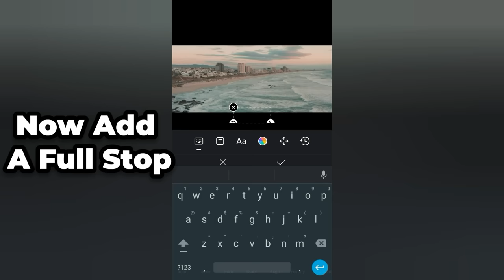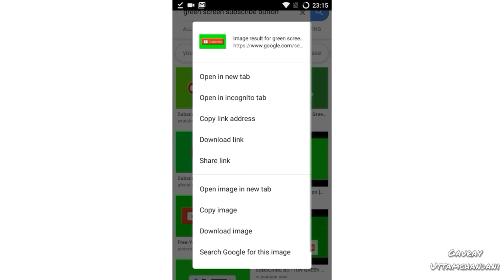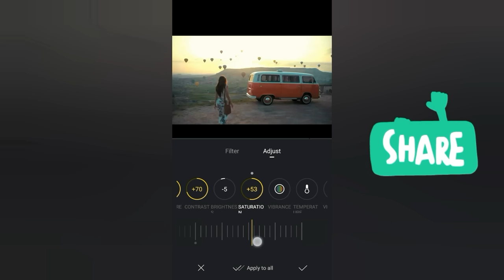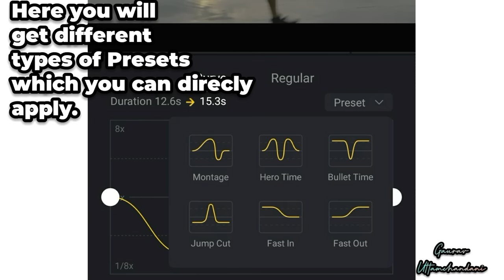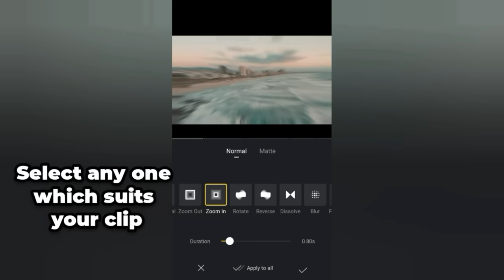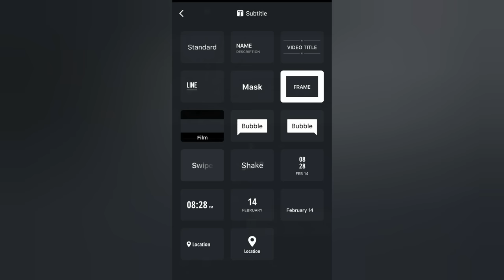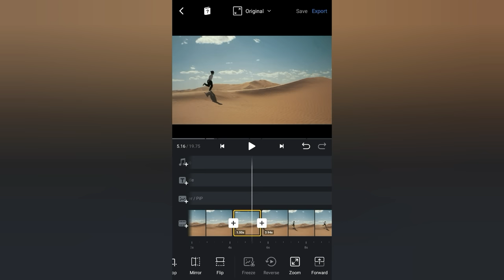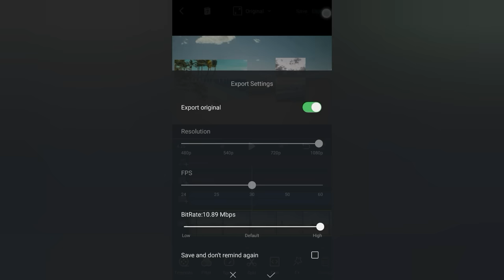10 Advanced Video Editing Tips & Tricks For VN Vlog Now Video Editor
TimeStamps :
0:00 Introduction
0:18 Cinematic Black Bars
1:42 Text Mask Effect
3:18 Green Screen Effect
5:04 Color Grading
7:22 Slow & Fast Motion
9:54 Smooth Transitions
12:05 Keyframe Animations
14:28 Freeze Tool
15:36 Reverse Video Effect
16:25 PIP MODE

Android & iOS Tutorial for Vn Vlog Now Video Editor